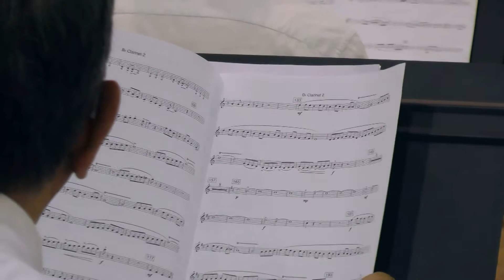07 latin favourites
Concert annuel de l'orchestre d'harmonie de Vaires et des cheminots enregistré le 1er juin 2014 à la salle des Pécheurs de Vaires sur marne

Cadreurs : Frédéric Duvillard, Mikael Petersen
Montage : Ludovic Gomez